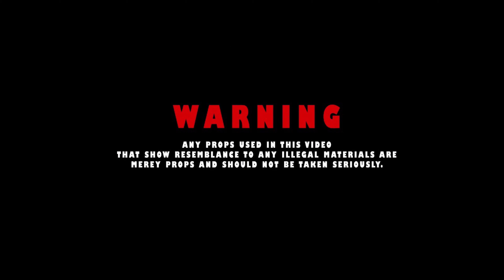Draco Gray - Birthday On Probation (Official Music Video)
Produced by Buckroll Beats
Filmed & Edited by Kenny Molash